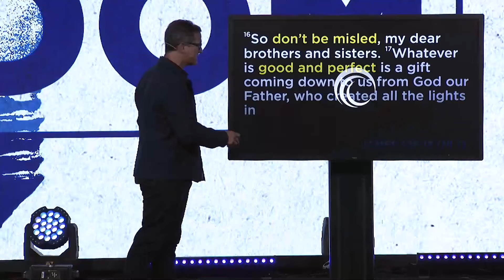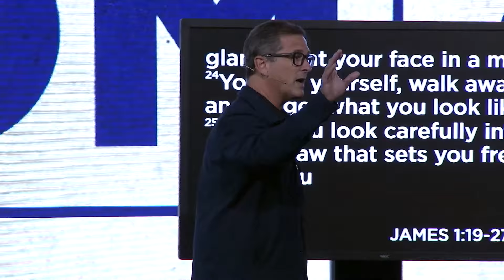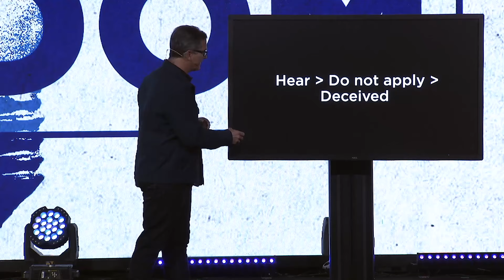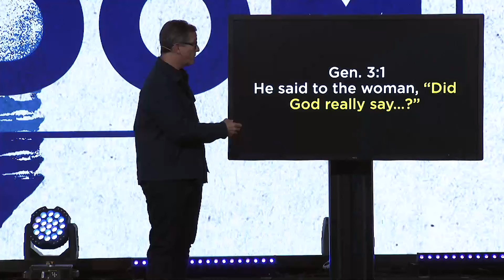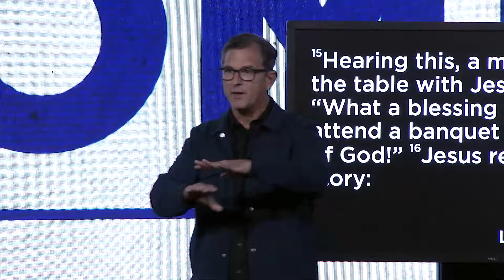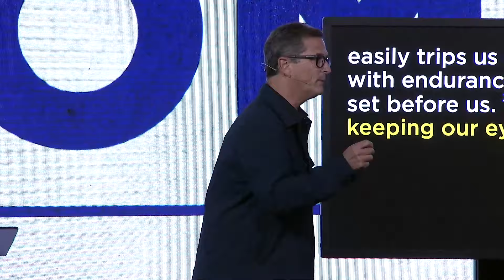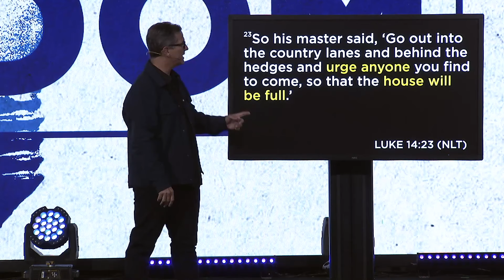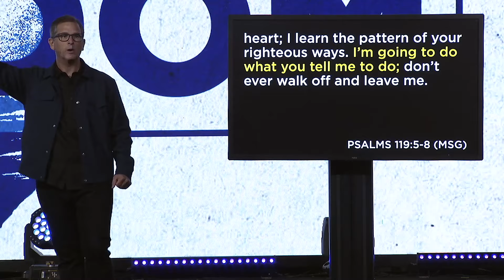My Way or God's Way - Pastor Norm Dubois | East Coast Believers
East Coast Believers Church is a non-denominational church located in Oviedo, Lake Nona, and Mount Dora, Florida. At East Coast Believers, we desire to be the kind of church described in the Bible, where there’s relevant teaching, heartfelt worship, sincere friendships, constant prayer, and compassionate care for those in need.